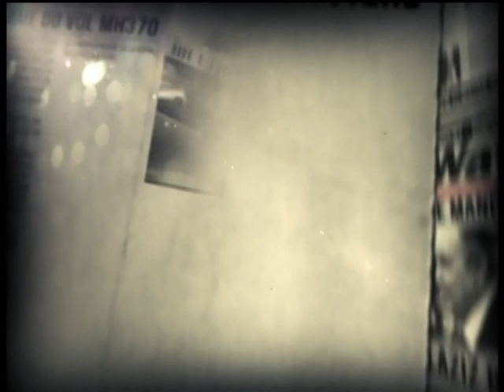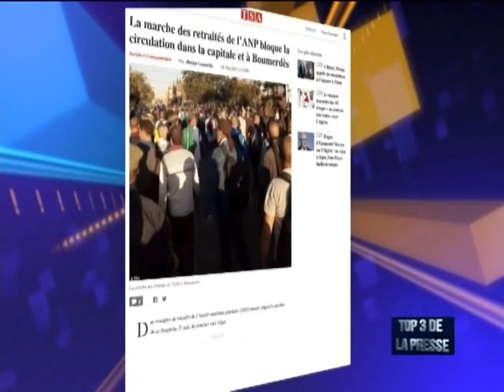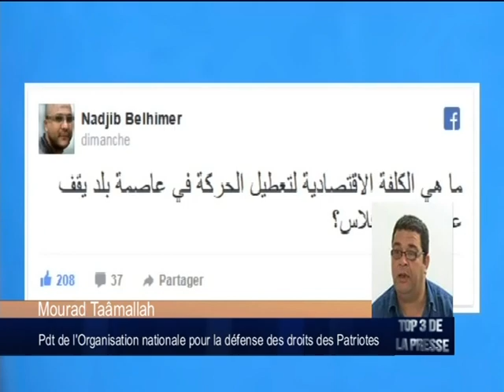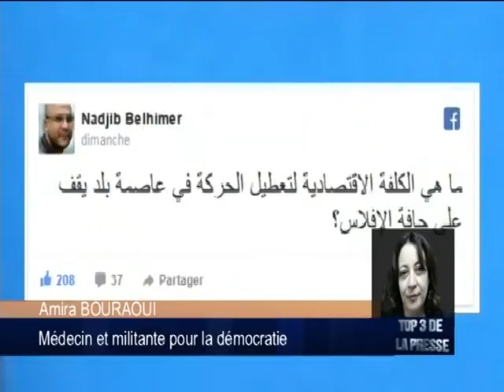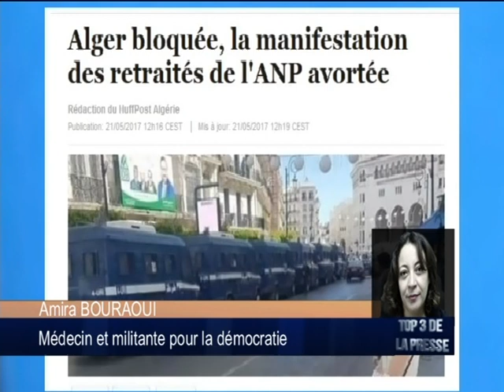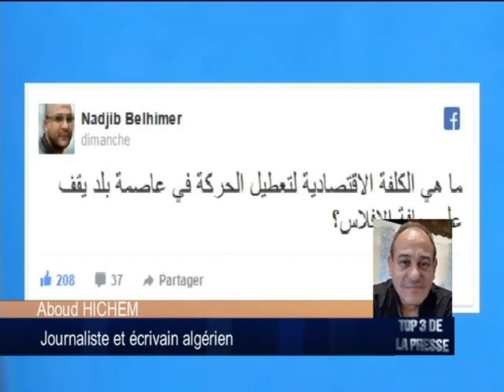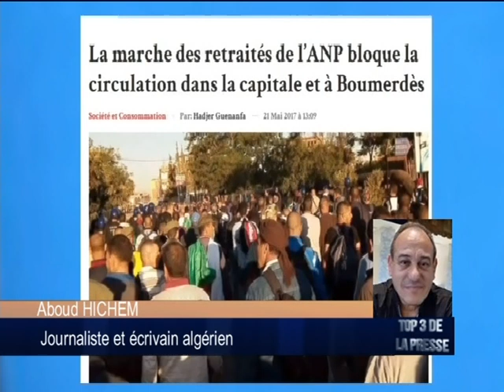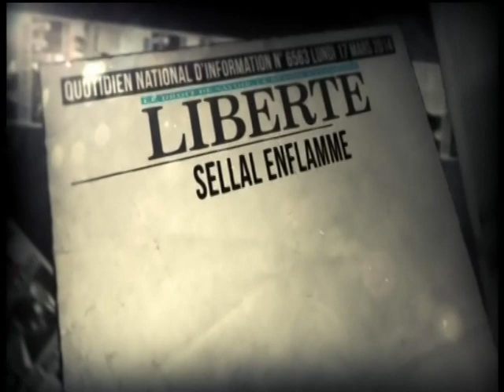Algérie: Les mouvements sociaux se compliquent !